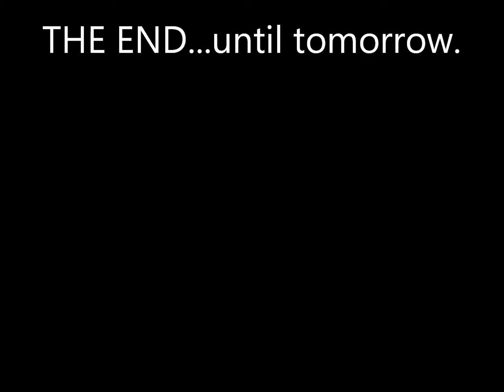Diesel - Rae and Matt The News show clips April 4.